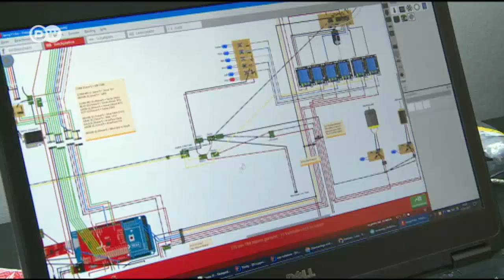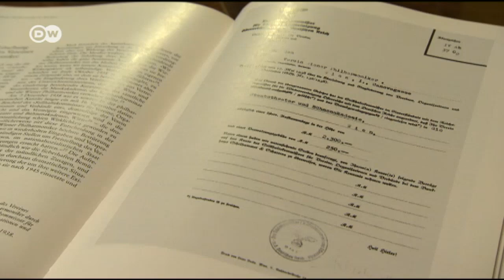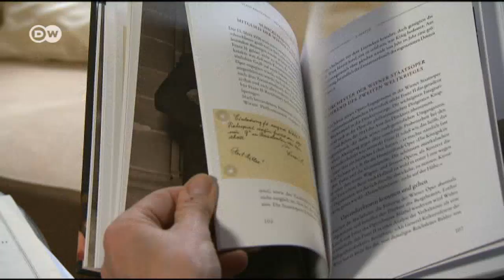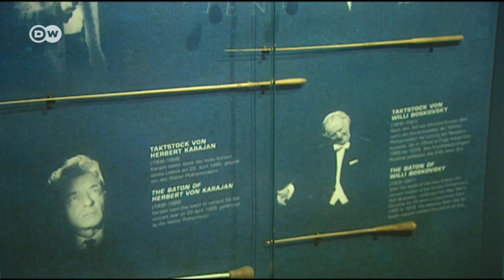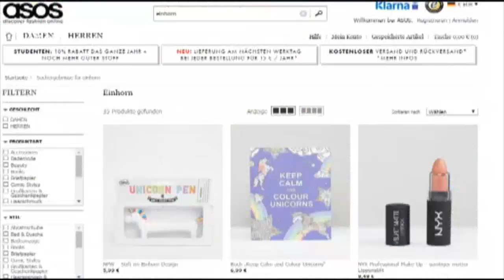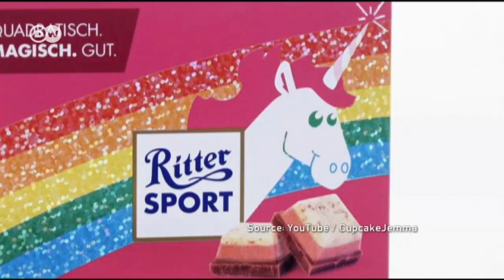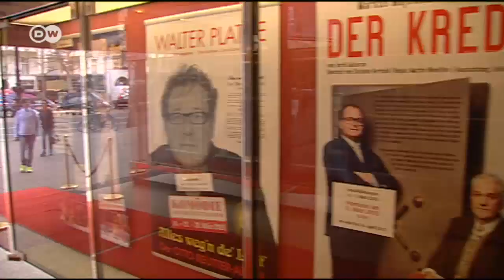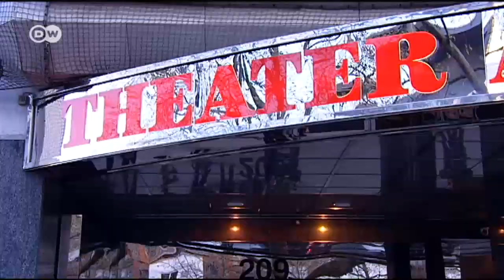Euromaxx - Highlights April 2, 2017 | DW English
In this edition: magic moments, a Berlin landmark, a new Alpine restaurant and the Vienna Philharmonic.